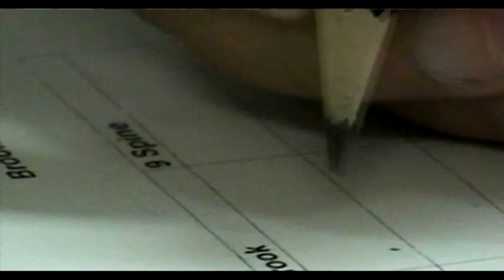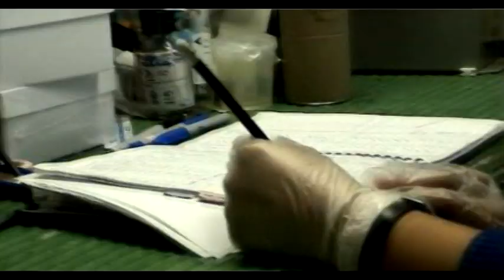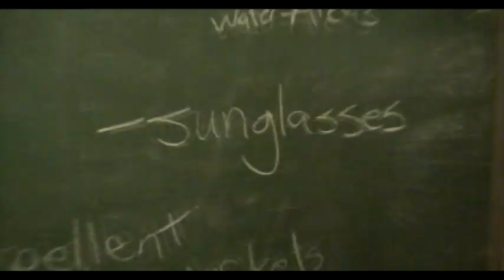Earthwatch Promo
A video a friend (Aza Steele) and I created while in the subarctic of Canada for the Earthwatch institute.